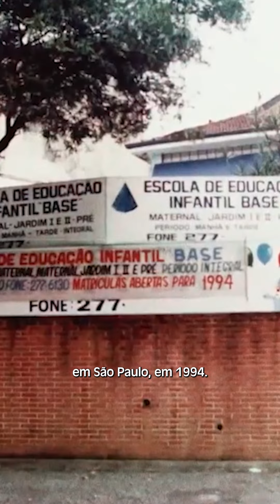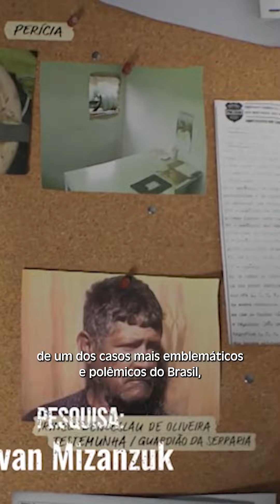Migalhas Cultural indica três documentários baseados em crimes reais